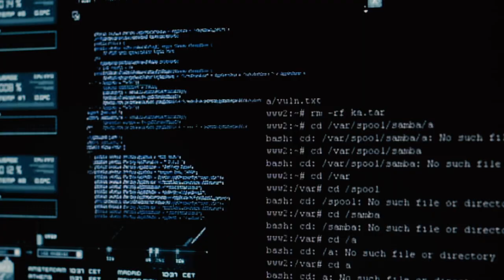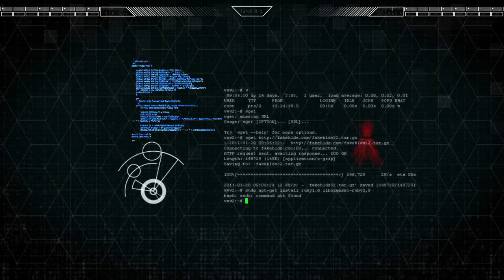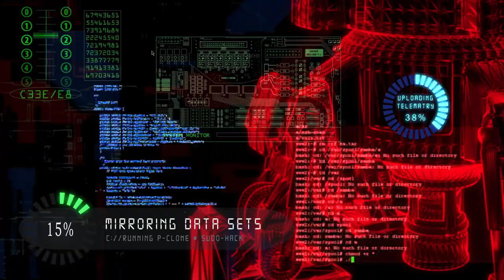DeadEye - Anime Hyper Real Blender Short Film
This is my Blender Passion project, finally coming to fruition after a loooooong stint in Post.

This was actually made over the LockDown in UK. I had initially wanted to do live action filming but that went out of the window as everywhere was a no go area.
This is when Blender 2.9 had dropped and I was just experimenting with a few features. Having no experience in 3D but having a fundamental understanding of some things had made it a phenomenal working experience to create with.

The Blender community and assets out there made it super easy to put together with dedicated tutorials research and add-ons out there to optimize work flows.

One thing I struggled with was human animation to any level. Thanks to Mixamo and few other asset libraries out there this quickly made it super easy to cobble together combining various mobcap data.

This is overall a team effort as from a one man team it opened up a larger friends community to help piece together.
Without their support and giving up extra time to help finish it wouldn't be possible.

I was thinking of making a further breakdown of elements.